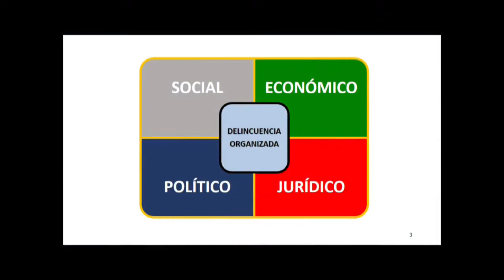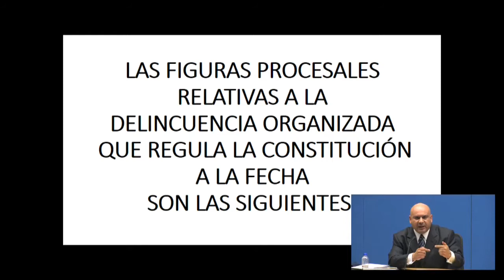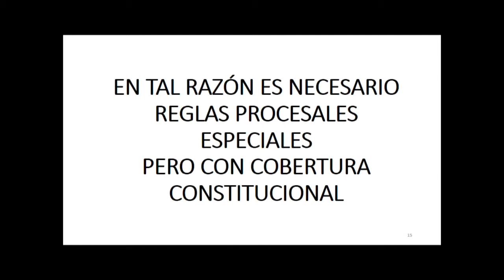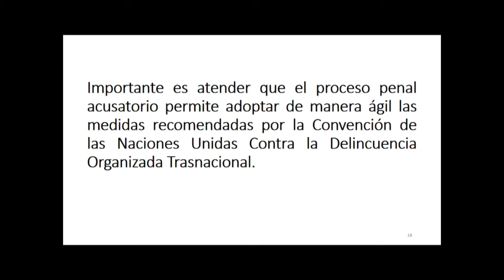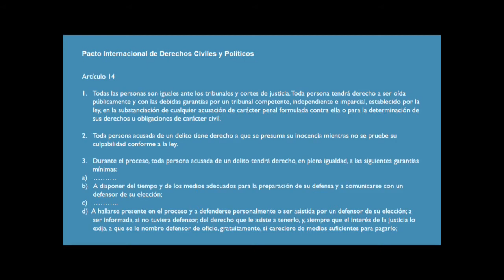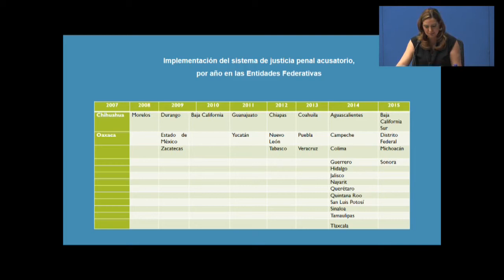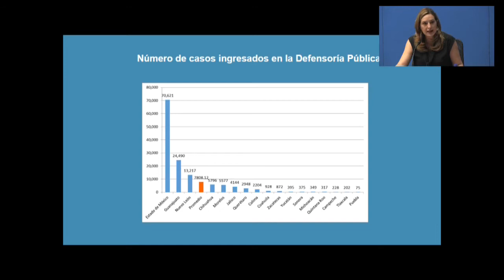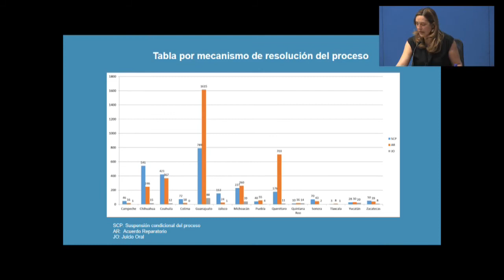V Jornadas sobre Juicios Orales (7/7) IIJUNAM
V Jornada sobre Juicios Orales. El sistema judicial, sus retos y desafíos en la consolidación del sistema acusatorio
Tema: Estructura de la argumentación para un derecho procesal principalista
Tema: La defensa adecuada en la consolidación del sistema acusatorio
Tema: Las decisiones judiciales en el modelo acusatorio adversarial: argumentación y principios
Tema: El delito de delincuencia organizada bajo el paradigma del proceso penal acusatorio
Tema: Retos para la consolidación de la defensoría penal pública
9 de junio de 2017